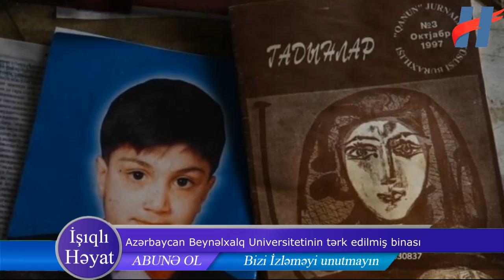Məhşur Xalq artistinin halı pisləşdi - Xəstəxanaya yerləşdirildi